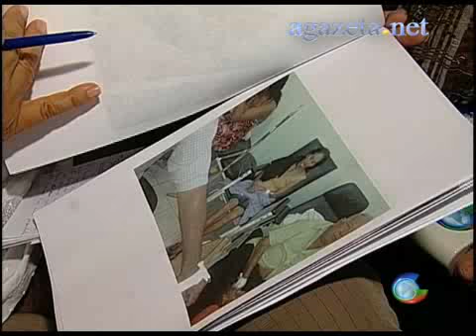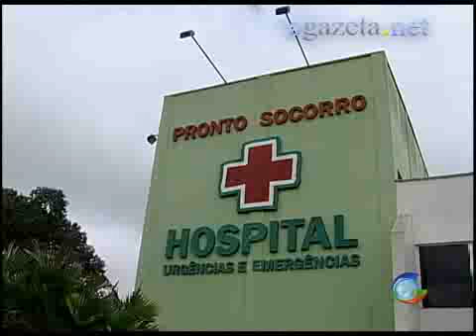Apreensão de droga pela DRE